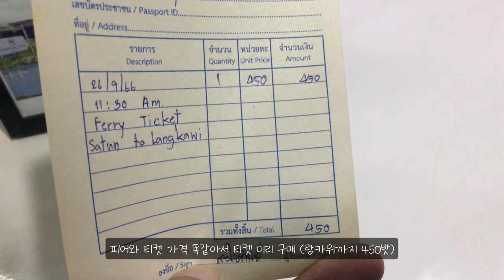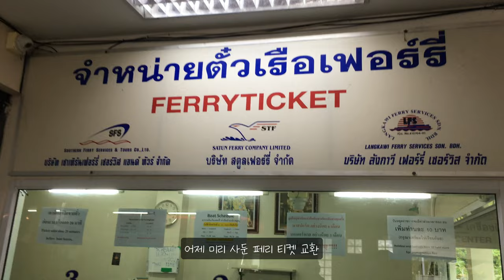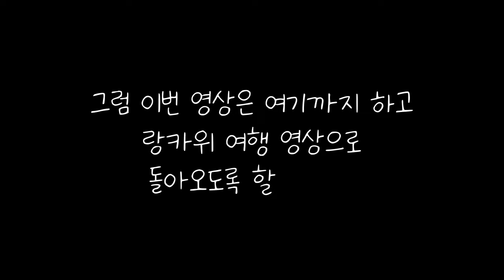ep.102 | 코리뻬에서 랑카위. 우기 말레이시아 입국 방법.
우기에는 코리뻬에서 랑카위까지 페리 운행을 하지 않으므로
육로를 통해 랑카위로 이동하는 영상입니다
배낭여행객이나 태국 이 후 말레이시아 여행 계획중이라면
참고해서 말레이시아 입국 해보시길 :D